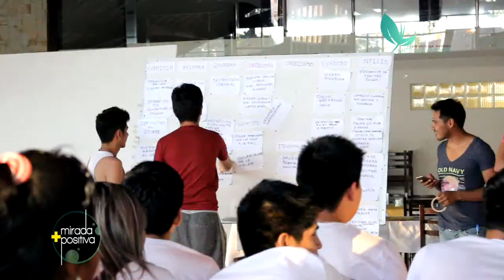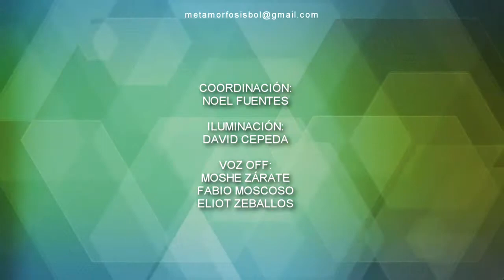Mirada Positiva LGBTI Semana 7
Mirada Positiva en su séptima semana presenta:
1. INCLUFEST promueve el tema de la inclusión a personas discapacitadas.
2. Para de mujeres
3. Se inicia el Proyecto de estrategia PEP GB HSH en ciudades troncales de Bolivia.
4. Unidades móviles inician capacitación Nacional.
5. Estrategia comunicacional Paloma Segura se inicia en La Paz, Cochabamba y Santa Cruz.
6. Metamorfosis y La Discoteca Privilegio organizan el Condón Triller.